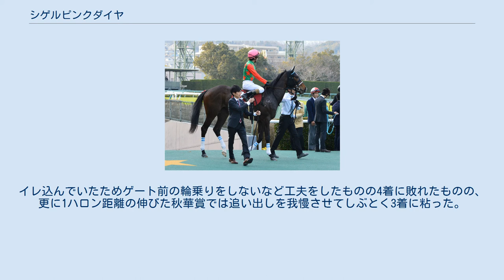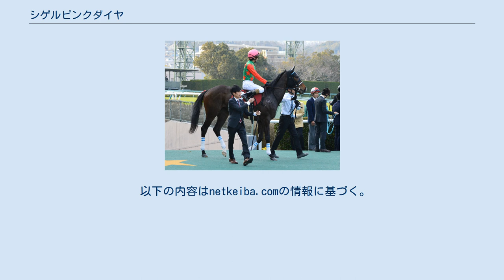シゲルピンクダイヤ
シゲルピンクダイヤは、日本の競走馬である。
馬名の由来は、冠名+宝石名「ピンクダイヤ」。
 2016年2月12日に北海道日高町の天羽牧場で誕生。
翌2017年の北海道セレクションセールで、調教師・渡辺薫彦の強い推薦により、森中蕃が1,728万円（税込）で落札。
森中はのちに「渡辺薫彦調教師が目をつけていて『ぜひ買ってください』と、すごい熱意で私に言ってきました。それで『よし! 買おう』と。さすがはGIジョッキー。馬を見る目は確かですね」と語っている。
かつて森中が宝石の卸売りをしていたこともあり2016年産の「シゲル軍団」の馬名は宝石シリーズで付けられたが、宝石の中でも希少で高価なピンクダイヤにちなみ命名された。
 2歳の10月時に京都競馬場で新馬戦に出走し3着。
次走の未勝利戦で勝利を挙げる。
 3歳初戦のチューリップ賞では4番人気となると後方から上がり最速の末脚を繰り出しダノンファンタジーの2着に食い込み、続く桜花賞ではスタートがやや一息ながら、同様に後方からの決め手勝負の競馬でメンバー最速の上がり32秒7をマークし2着となる。
次走の優駿牝馬では4ハロンの距離延長も響き12着に終わった。
 秋初戦のローズステークスでは4番人気に推される。
イレ込んでいたためゲート前の輪乗りをしないなど工夫をしたものの4着に敗れたものの、更に1ハロン距離の伸びた秋華賞では追い出しを我慢させてしぶとく3着に粘った。